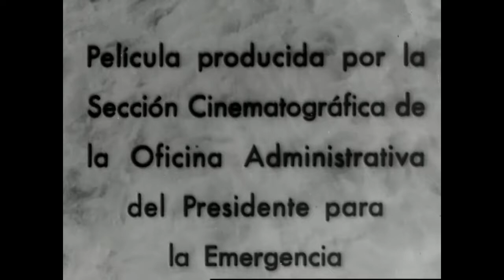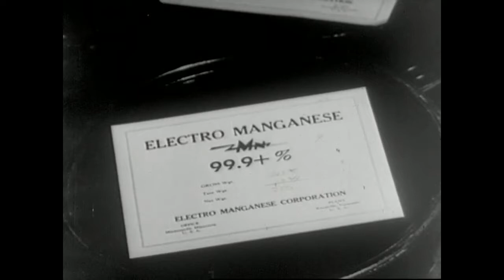Energia Para Las Americas (194x)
Spanish language film about the greatness of the Americas region. Includes scenes of the Golden Gate Bridge, Niagra Falls, Rocky Mountains, Hoover Dam, various manufacturing industries, as well as displays of military might from all branches of the armed forces.